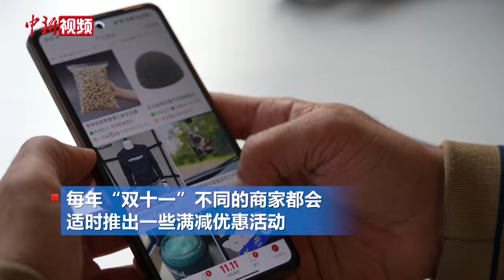老外看“双十一”：满减规则看懵了！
随着中国电子支付平台建设不断完善，越来越多的外国人也加入到了“买买买”的队伍中。临近“双十一”，中国的电商平台再次迎来了一波购物高峰，衣服、鞋子、食品等物美价廉的商品吸引着不少外国顾客，来自英国的老师Neville表示，在中国电商平台买东西从未让我失望，售后服务很好，物流速度也非常棒。（谢龙飞 卢晓娜）